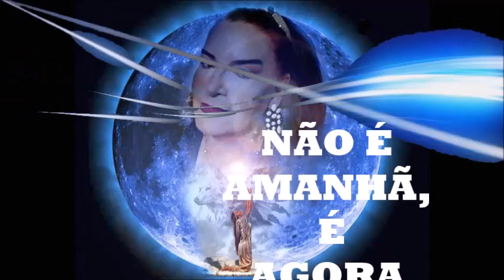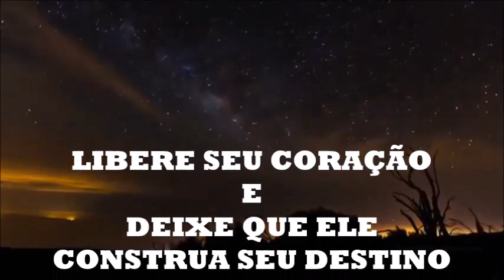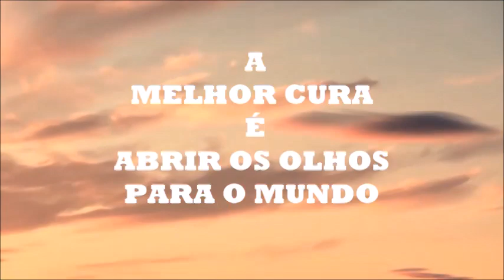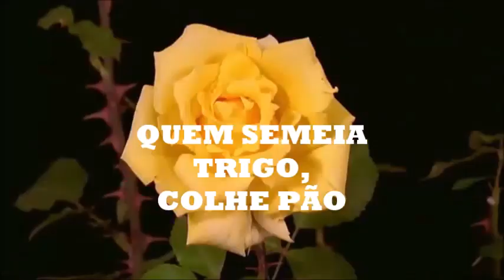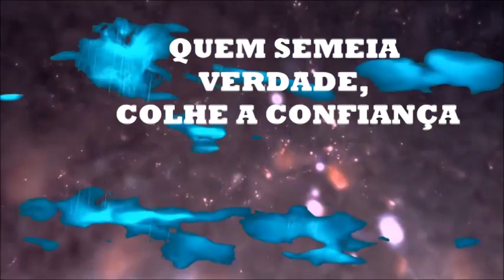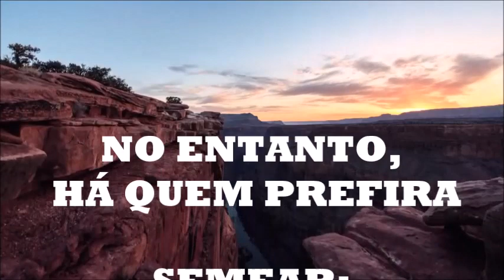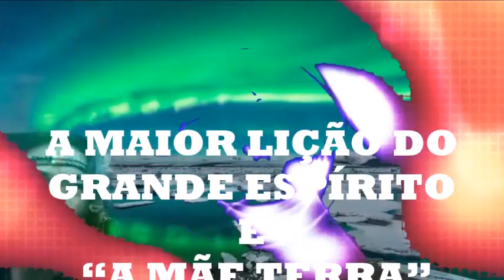A FELICIDADE É UMA EXPERIÊNCIA LIGADA À SABEDORIA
O XAMANISMO NOS ENSINA A TRABALHARMOS COMO A MÃE TERRA
QUEM PLANTA ÁRVORES, COLHE ALIMENTO.
QUEM PLANTA FLORES, COLHE PERFUME.
QUEM SEMEIA TRIGO, COLHE PÃO.
QUEM PLANTA AMOR, COLHE AMIZADE.
QUEM SEMEIA ALEGRIA, COLHE FELICIDADE.
QUEM PLANTA A VIDA, COLHE MILAGRES.
QUEM SEMEIA VERDADE, COLHE A CONFIANÇA
QUEM SEMEIA FÉ, COLHE A CERTEZA.
QUEM SEMEIA CARINHO, COLHE GRATIDÃO.
NO ENTANTO, HÁ QUEM PREFIRA SEMEAR
TRISTEZA E COLHER AMARGURA.
PLANTAR DISCÓRDIA E COLHER SOLIDÃO.
SEMEAR VENTO E COLHER TEMPESTADE.
PLANTAR IRA E COLHER INIMIZADE.
PLANTAR INJUSTIÇA E COLHER ABANDONO
SOMOS OS SEMEADORES CONSCIENTES DO PLANETA TERRA,
ESPALHAMOS DIARIAMENTE MILHÕES DE SEMENTES AO NOSSO REDOR.
A DÁDIVA DA COLHEITA É SEMPRE FARTA.
SE SOUBERMOS ESCOLHER AS SEMENTES SEREMOS FELIZ
A MAIOR LIÇÃO DO GRANDE ESPIRITO É “A MÃE TERRA”
OLUOLU
XAMÃ VERA LUCIA